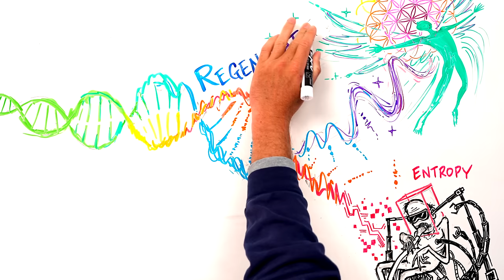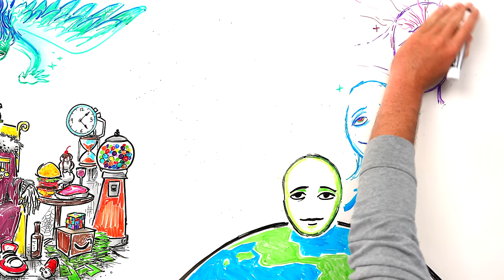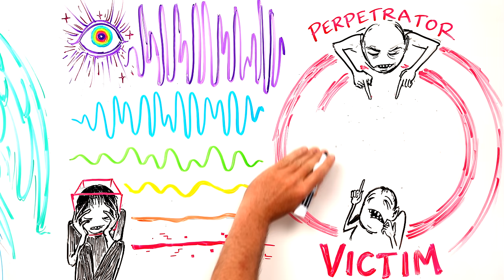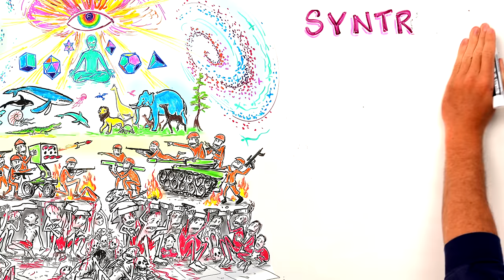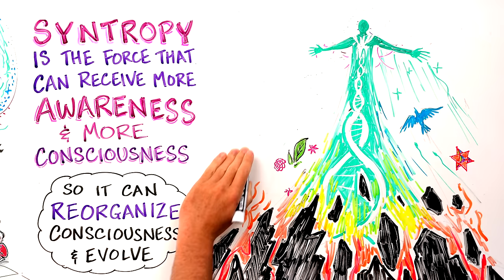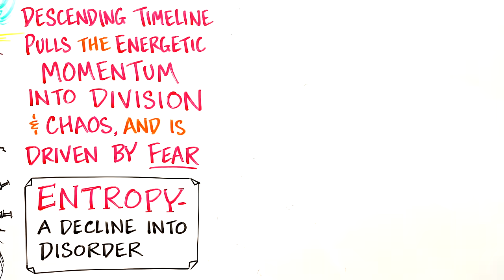TIMELINE SPLIT - Humans Are Splitting into Different Dimensions - The Alchemist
In this video we explore the timeline split that is currently happening to human consciousness. One stream of consciousness is on a descending timeline and will remain in the 3rd dimension. The other stream of consciousness is ascending into the 5th dimension. Eventually these 2 timelines will completely separate, like a cell splitting through mitosis. The driving forces behind these streams of consciousness are fear and love. The Alchemist beautifully explains how these 2 paths will present themselves and how we can embark on the ascending path.

Huge thank you to Sarah Elkhaldy (The Alchemist) for this wonderful collaboration.